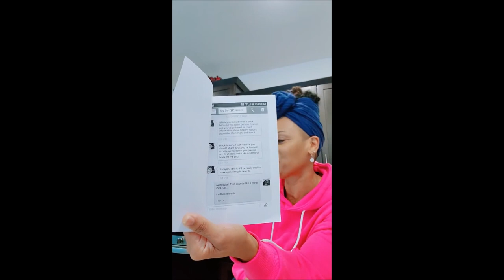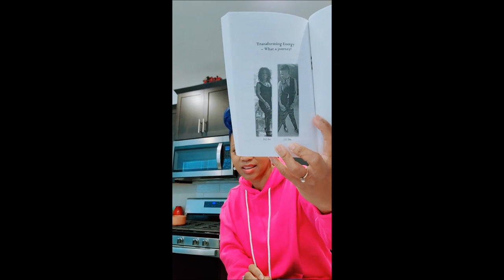High Vibrational Beings